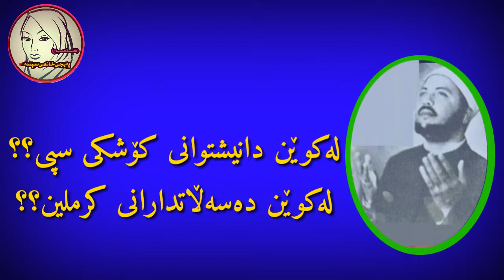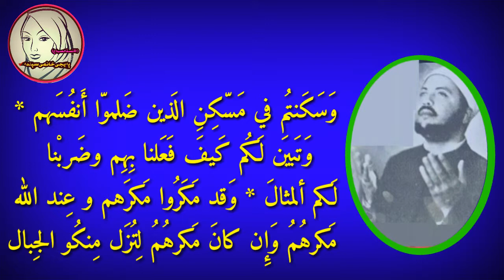(یوم القیامة)🌷{دواساتەکانی گەردوون}🌼🌹وتاری شێخ عبدولحمید کشک🌻